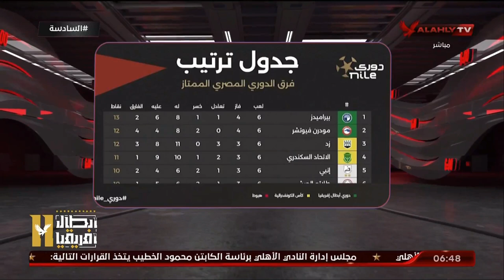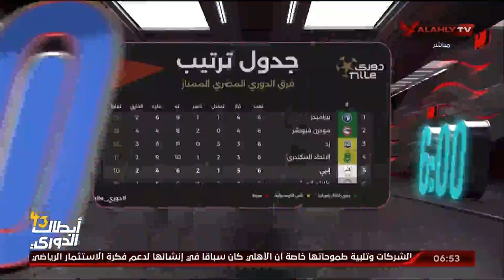الحلقة الكاملة السادسة تقديم أحمد سمير | 6 -11- 2023